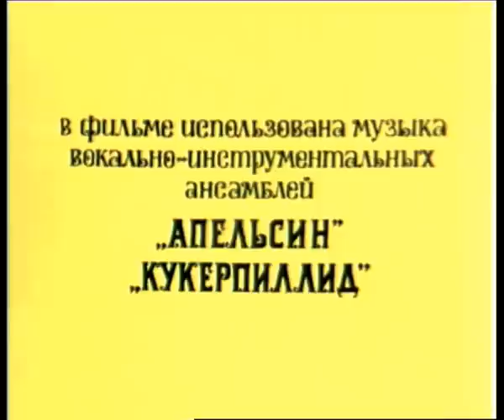Мультики: Замок лгунов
Советский мультфильм для детей. Рассказывает о мальчике, который всё время обманывал. Однажды он пошёл погулять и, не послушавшись маму, вышел за пределы своего двора. Заплутав, он встретил странного гражданина и наврал ему, что мама послала его в магазин за сахаром. После этого гражданин предложил подвезти его к магазину. Мальчик согласился. Однако его привезли не к магазину, а к Замку Лгунов...

Вместе с нашим каналом можно сделать небольшой перерыв и начать смотреть прекрасный мультфильм онлайн бесплатно.